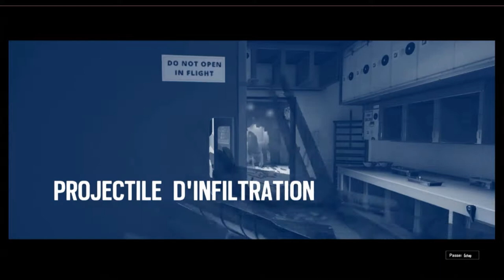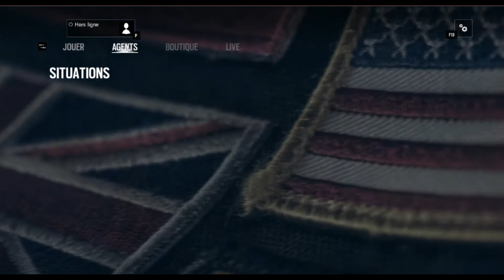Rainbowsix siege - les premières situations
hey!! on se retrouve pour une petite vidéo sur le jeu rainbowsix siege, j'espere que la vidéo vous plaira, je ne me prétends pas expert, je n'ai fais cette vidéo que par objectif de partager un moment avec vous ;) a bientot